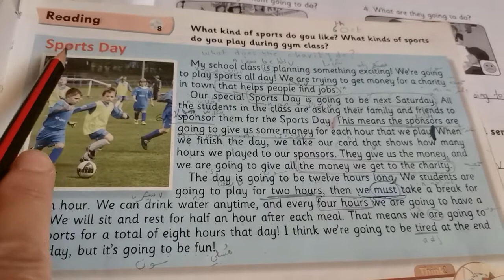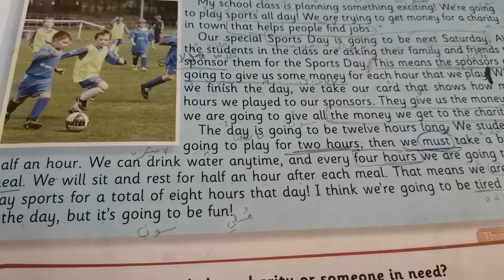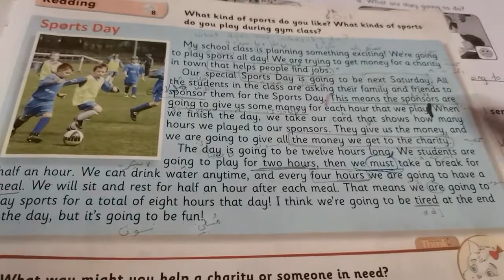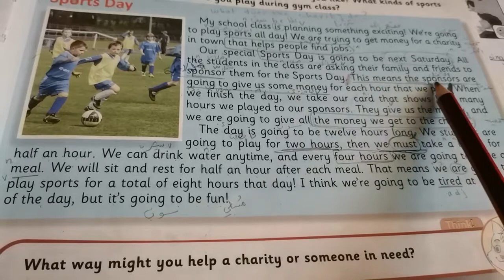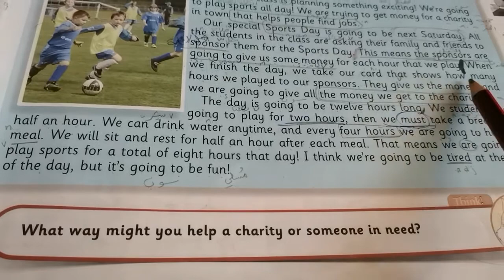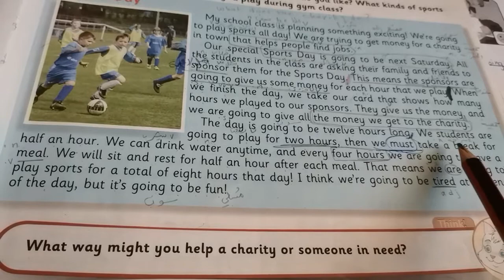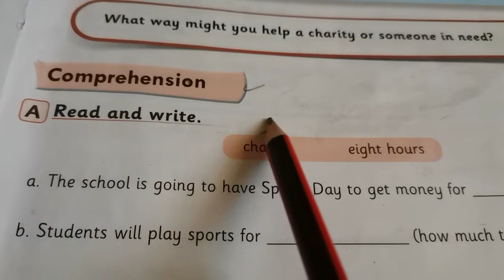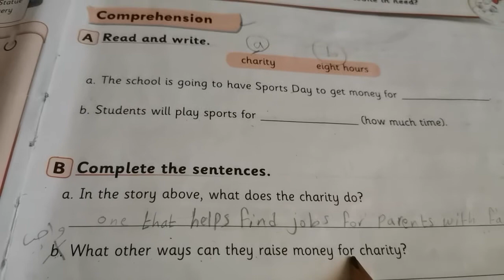Reading Fifth Grade